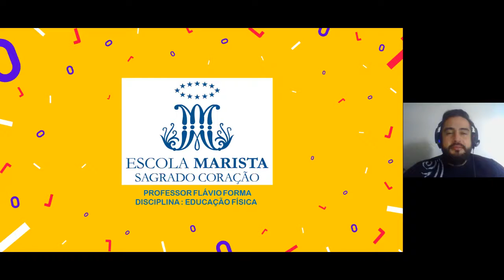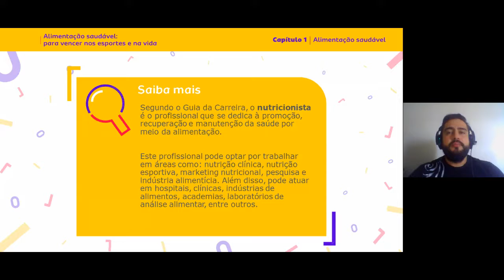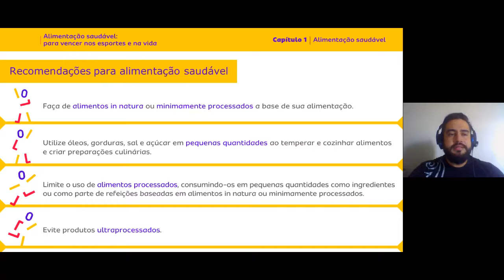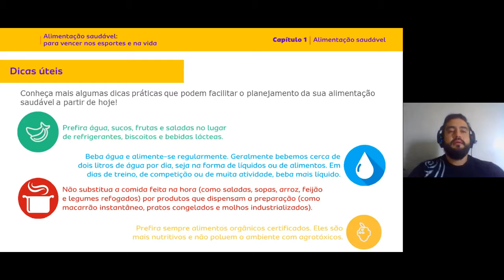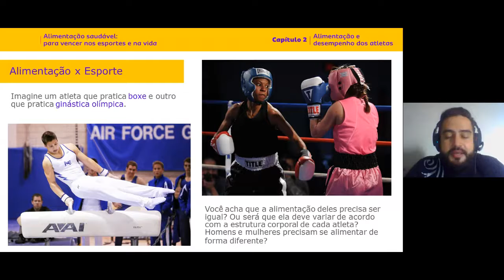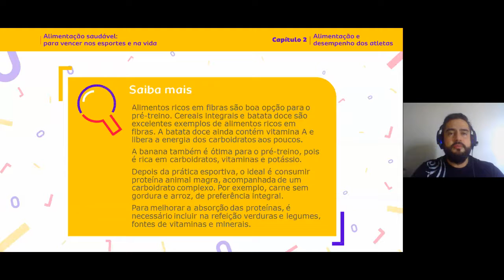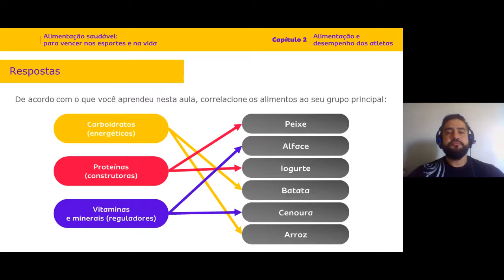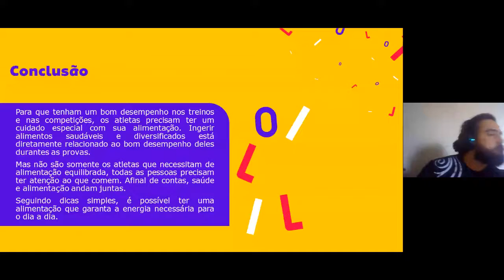[GRAVAÇÃO AULA AO VIVO] 09/06 - 7º ano - Ed. Física